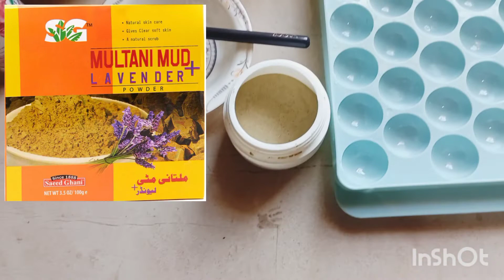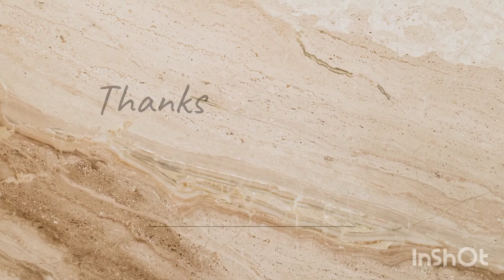How to minimize pores /How to shrink open pores permanently 100% results#open pores#glamsoul22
ingredients:
multani mitti(earth fuller)
cucumber juice
rose water